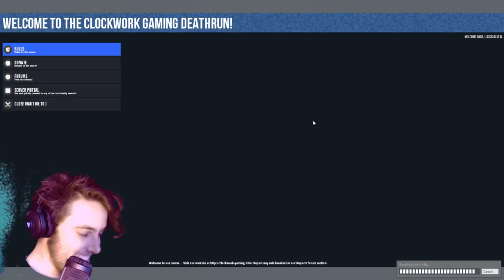Loading Conversations: Peeing - #2 - Random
What happens if you sneeze whilst you're peeing? Thanks for being great! :D ♥